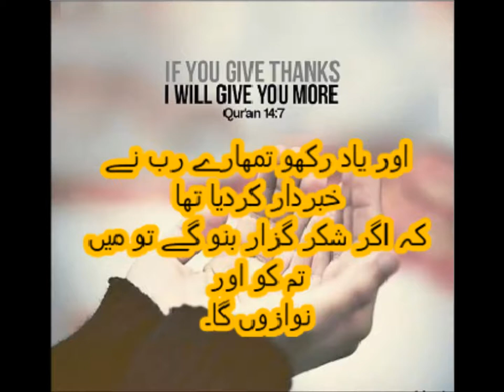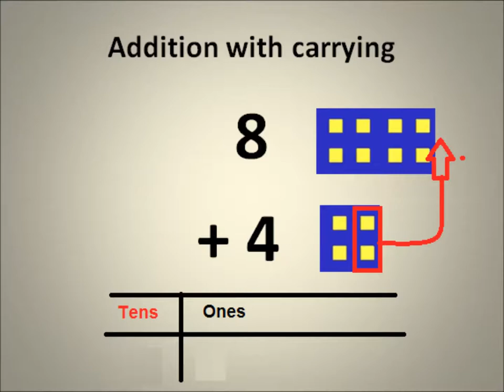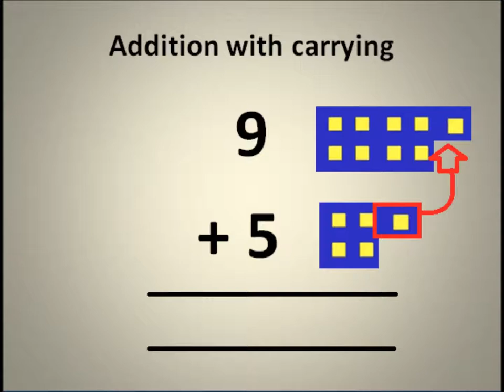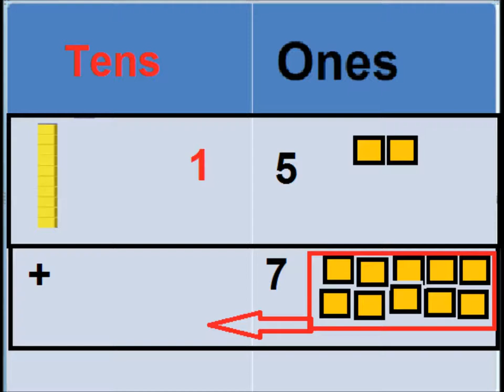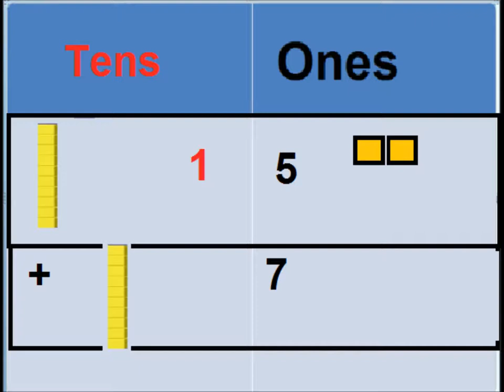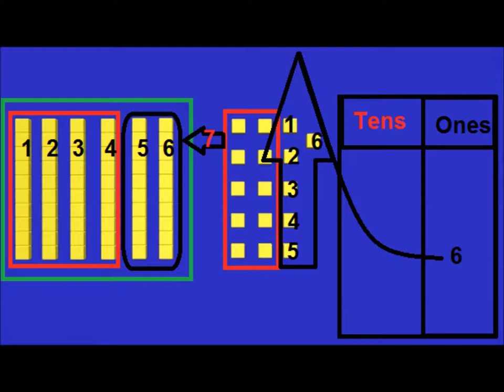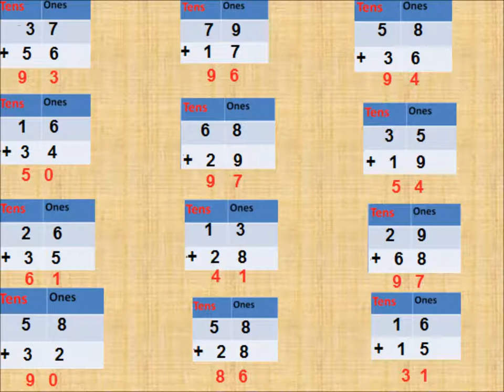Basic addition/Math for kids in Urdu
concept of carrying or regrouping in addition